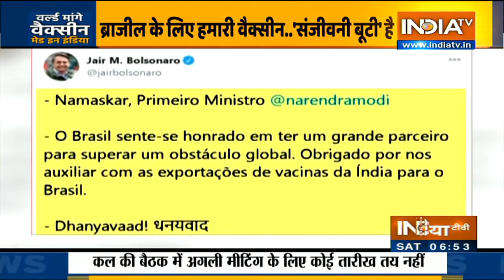India Sends COVID-19 Vaccine Doses To Mauritius, Seychelles, Bhutan, Nepal & Bangladesh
Indian Navy P-8I maritime reconnaissance aircraft was loaded with COVID-19 vaccines that will be supplied to Mauritius and Seychelles today.

India has started supplying vaccines on a gratis basis (without charge) to Bhutan, Maldives, Bangladesh, Nepal, Myanmar and Seychelles, according to an earlier statement by the Ministry of External Affairs (MEA).

A consignment of 100,000 (1 lakh) doses of the Covishield vaccine is expected to arrive in Mauritius today while a consignment of 50,000 doses of the Covishield vaccine is scheduled to reach Seychelles.